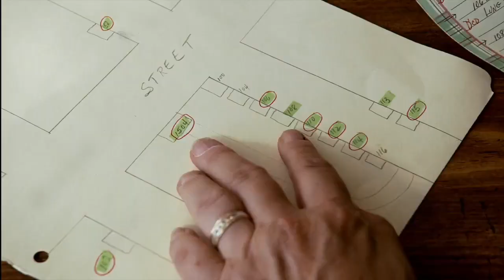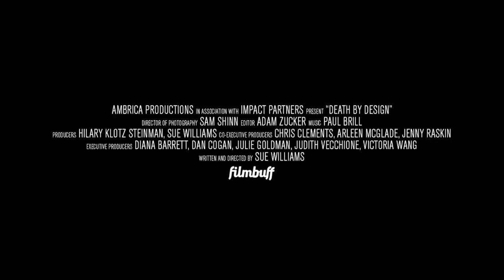Death by Design (Trailer)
Els consumidors adoren els seus telèfons intel·ligents, tauletes i portàtils. Hi ha una allau constant de nous aparells al mercat amb promeses de millor connectivitat, entreteniment sense fi i immediatesa informativa. Els números són impactants. El 2020, quatre mil milions de persones tindran un ordinador personal. Cinc mil milions tindran un telèfon mòbil. Però aquesta revolució té un costat fosc, amagat dels consumidors. Sue Williams investiga les interioritats de la indústria electrònica i descobreix com fins i tot els aparells més petits tenen costos mortals per al medi ambient i la salut. Des de les fàbriques més opaques de la Xina a l’alta tecnologia de Silicon Valley, el documental va narrant una història de degradació mediambiental que provoca tragèdies en l’àmbit de la salut i que ens acosta ràpidament a un punt de no retorn entre consumisme i sostenibilitat.